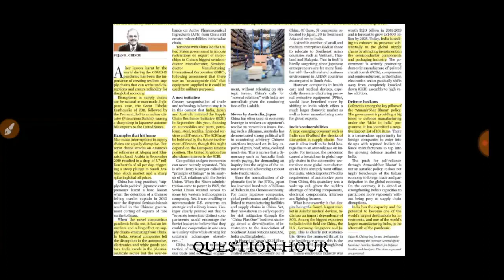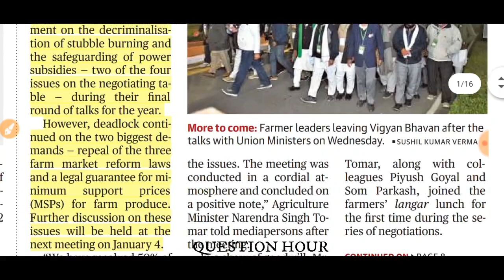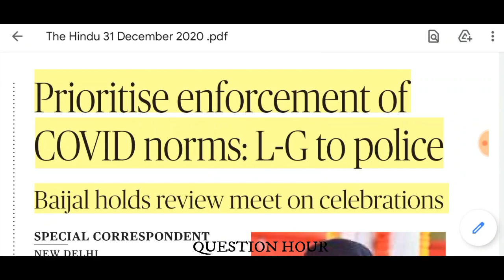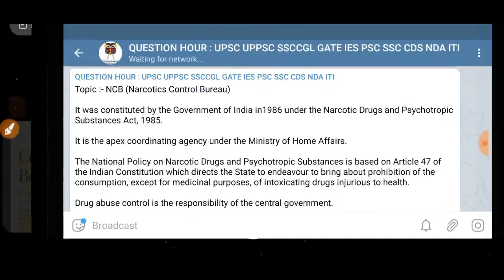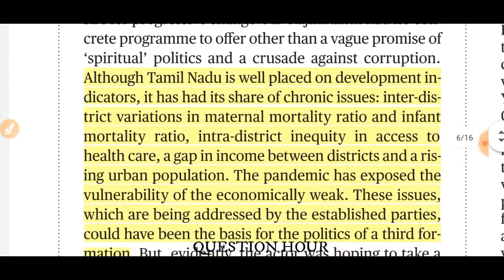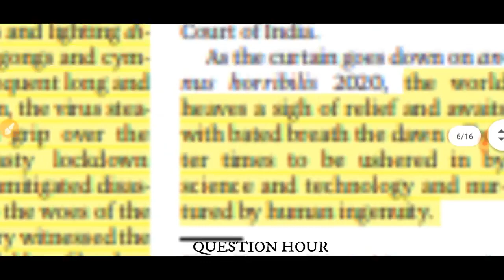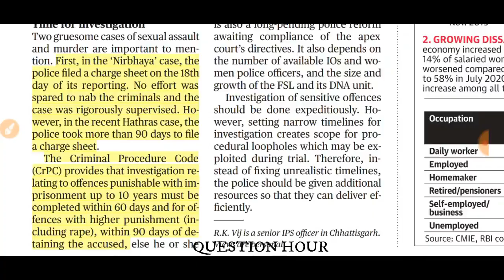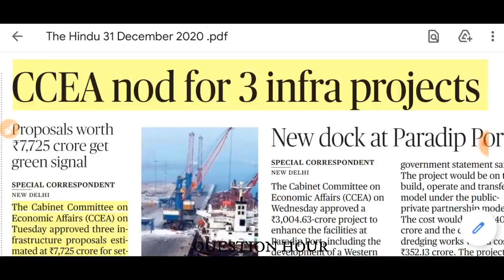the hindu news | 31 December 2020 | The Hindu Newspaper Analysis |Today's the Hindu news analysis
The Hindu Newspaper Analysis in Hindi . The Hindu Daily Current Affairs and  Newspaper Analysis covering important articles and editorials in the required depth mainly for  Exams Preparation and General Studies for all competitive examinations. In this video lecture, we brings you the 31 December News Analysis. It also include 31 December current affairs. The aspirants are advised to watch the entire video lecture for better understanding.